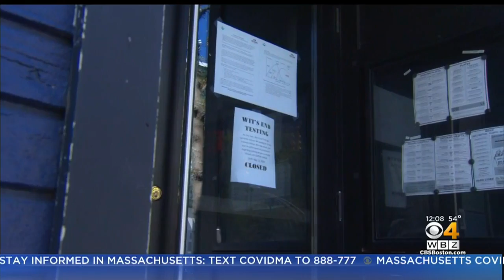Cambridge Bar Operating As Coronavirus Antibody Testing Site Shut Down By City